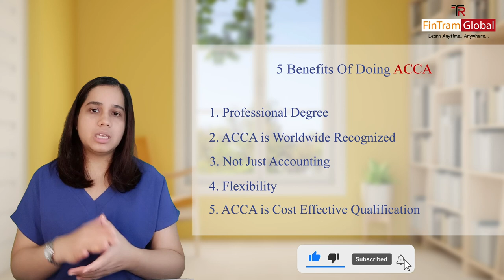Benefits of doing ACCA | Scope of ACCA in India | ACCA Course details | Reasons to Pursue ACCA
Pursue the one of the forward-looking Accounting and Finance Qualification ACCA.

Benefits of Doing ACCA is mentioned above in this Video watch till the End.
ACCA Can be pursued along with 12th, graduation & also with any finance professional qualification.